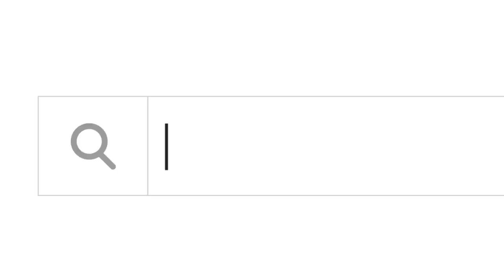Preorder the Galaxy S8 | S8+ Now!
It's time to break free from boundaries. UnboxYourPhone and own the GalaxyS8 before anyone else!